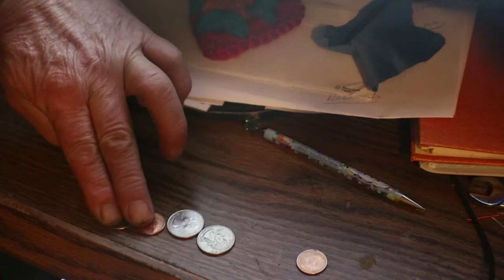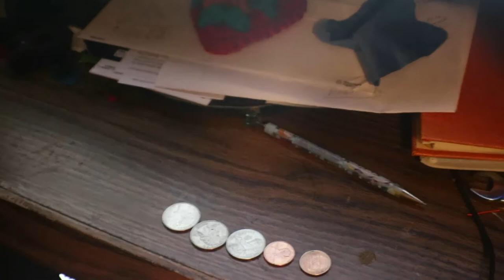Making it better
Trying new approach , Have B-roll, Have funny moments, Music, and trying to play in this big field called Youtube.